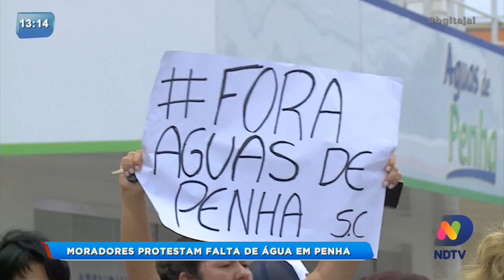Moradores de Penha protestam por falta de água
Durante a temporada de verão, o número de pessoas em Penha chaga há 150 mil, com isso muitos moradores ficam sem água em suas residências. Veja!